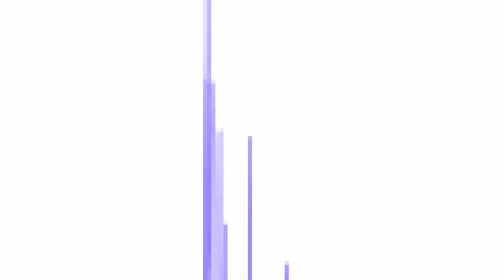[MAYU] ロベリアの追懐 (Recollection of Lobelia) [Cover]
Hi there,

It's the second MAYU cover I made. hope you'll like this.

Original: ゆうゆ feat.IA
UST Credits to 白蛇P
Vocal by VOCALOID3 MAYU
Vocal Edit & Mix by Me
Music Video Credits to ゆうゆ

Please do not reprint or republish this video to other website without asking my permission first.